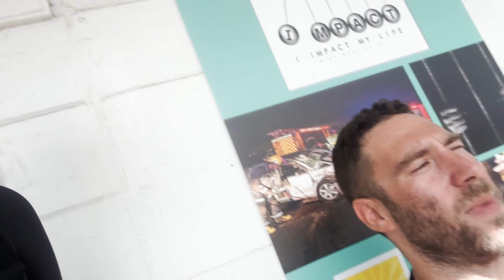2 Bikes 1 Wheelchair 3000 Miles Across The USA - Day 7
Attacus Cycling,
SCOTT,
MET Helmets,
Shimano,
fidlock,
Hutchinson Tyres
Sungod
Tailfin
GT85
Garmin
Parcours Wheels